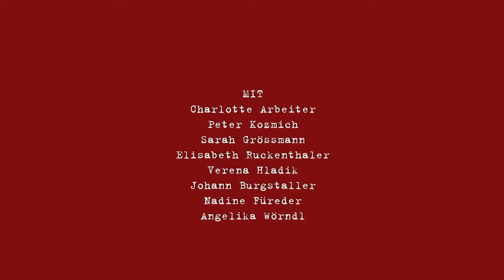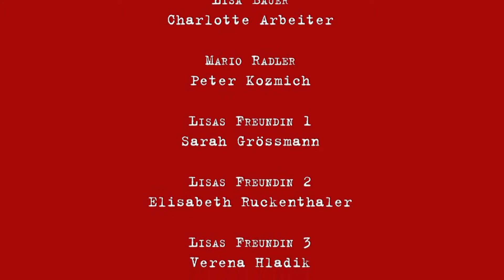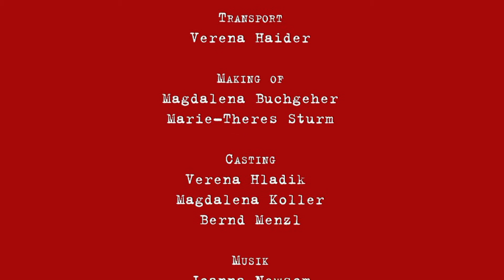LIEBESFLUCHTEN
Kurzspielfilm

ein Film der "four hade eleventwelf"
eine Produktion der 4Hd/HLW Linz-Auhof, 2011/12

Mario verlässt Lisa. Feig wie er ist, per Brief, versteht sich. Und mit verletzenden Worten. Lisa und ihre Freundinnen  beschließen Rache...
Länge: 8', c 2012

Filmcrew:
Klasse

Projektleitung:
Eva Maria Pühringer
Johann Burgstaller

Film-Workshop:
Stefan Kurowski
    gainfaktor